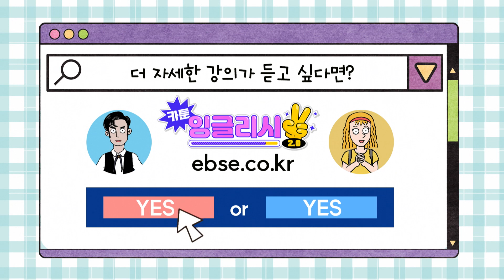[카툰 잉글리시 2.0] Day 100. 행운을 빌게!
현실에서 일어날 수 있는 상황을 담은 생생한 영어 카툰
한국식 영어를 원어민 영어로 바꾸는 시간!
딱 한 문장씩만 배워보자구요! 👍

[카툰 잉글리시 2.0]  Day 100 풀버전 다시보기